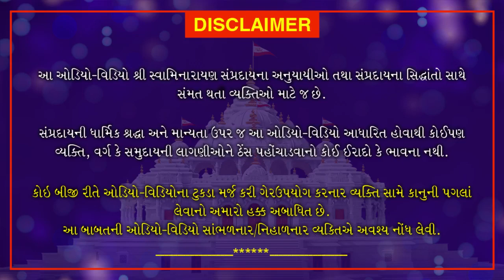Shri Muktmuni Charitram | શ્રી મુકતમુનિ ચરિત્રમ | June 1, 2021 | Swaminarayan Katha